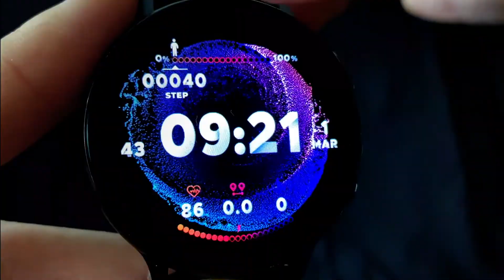Watch face for Samsung Galaxy Watch Active 2 - Galaxy Watch Face - [PERSONA] Sphere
This design contains 2 preset app shortcuts, 5 customizable shortcuts, 20 color, health data, stoppable particle animation, changeable 20X backgrounds and more..

SPECS
12H / 24H Time Format (Auto Change via Phone Settings)
Full Color AOD Mode 12H / 24H
Date
Customizable Shortcuts 5X
Preset Shortcuts 2X
Backgrounds X20
Indicator Colors X20
Weather
Digital Heart rate monitor
Steps Counts
Steps Goal
Climbed Floor
Distance Traveled KM / MILE (sync with S-Health)

Analog Battery Indicator
Low Battery Consumption
Low Battery Level Warning  @20%

INTERACTIVE
Character’s Motion Changes, Based On Percentage of Steps Goal.